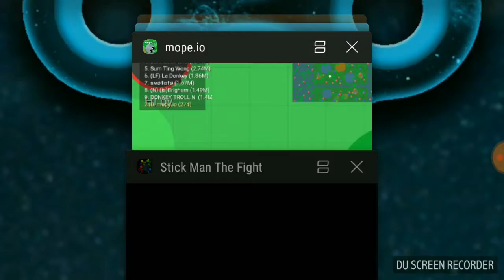Lets play stick fight